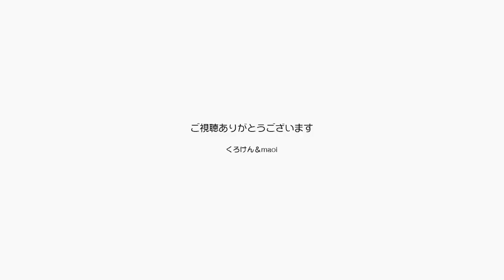ジャンくんの大好きなシリコンのブラシは優れてるね【Jean & Pont 2453】2021/4/12 保護猫ジャンけんポン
すっかりお腹を見せることに抵抗がなくなったきたジャンくんは、撫でると必ずシリコンでできた手に装着して使えるラバーブラシを要求します。
このブラシは１０年以上前に雑誌の「ねこのきもち」の付録についてきたもので歴代の猫たちがすごく気に入ってくれる優れもので、初号機はずいぶん昔にダメになり諦めていましたが、ありがたいことにジャンくんのファンが２号機を送ってくれて何年かは使い、その後も３号機と４号機をネットで見つけて送ってくれたものを使っています。
みなさんの優しさでジャンくんとポンちゃんは元気に育っています。